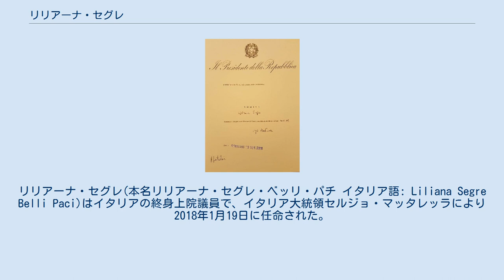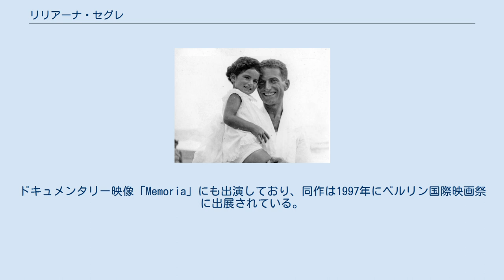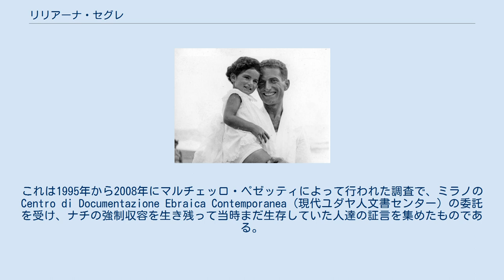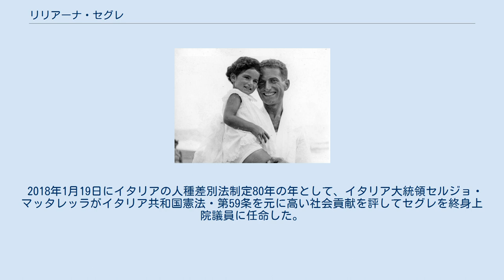リリアーナ・セグレ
リリアーナ・セグレ(本名リリアーナ・セグレ・ベッリ・パチ イタリア語: Liliana Segre Belli Paci)はイタリアの終身上院議員で、イタリア大統領セルジョ・マッタレッラにより2018年1月19日に任命された。
 1930年にユダヤ人として生まれる。
1938年に人種差別法の制定により学校を退学処分になると1943年に家族と共に逮捕され、やがてアウシュヴィッツ＝ビルケナウ強制収容所へ送られる。
1990年以降、自分の体験を話すようになり、特に若い世代に伝えている。
 リリアーナと父のアルベルト ミラノのユダヤ人家庭に生まれ、父親のアルベルトと父方の祖父ジュゼッペ・セグレ、祖母オルガ・ロエヴィと暮らした。
母親のルチア・フォリーニョは娘が1歳になる前に亡くなっている。
家族は世俗主義的だったため、1938年の人種差別法の制定後に学校を退学させられるまで、ユダヤ人と自覚したことはないという。
 ユダヤ人迫害の強化により、父親は偽造書類を使用し友人の家に娘リリアーナを隠した。
しかし娘が13歳の時、父親と親戚2人と共に1943年12月10日にスイスに亡命を試みたがスイス当局に拒絶されると、翌日ヴァレーゼ県のファシスト党員により逮捕された。
ヴァレーゼに6日間拘束された後にコモ、次いでミラノへ移送され40日間拘禁されている。
 1944年1月30日にミラノ中央駅の第21プラットフォームを出発、アウシュヴィッツ＝ビルケナウ強制収容所へ7日間かけて送られた。
到着後すぐに父アルベルトと離ればなれにされて二度と会う事はなく、父は1944年4月27日に死亡した。
1944年5月18日に父方の祖父母がコモ県のインヴェリーゴで逮捕されると数週間後にアウシュビッツに送られ、1944年6月30日収容所で死亡している。
 強制所での選別でセグレは腕に「75190」というシリアルナンバーの刺青を入れられ、シーメンス管轄の弾薬工場で約1年間働かされた。
強制収容されていた間に他に3回の選別を受けた。
1945年1月下旬に収容所の撤退に伴いドイツへの「死の行軍」を経験する。
 1945年5月1日にソ連の赤軍によりラーフェンスブリュック強制収容所管理下のマルヒョー強制収容所から開放された。
アウシュビッツに送られた14歳以下の子供たち776人のうち、生き残ったのはセグレを含めわずか35人である。
 ナチのホロコーストを経たセグレは、家族で唯一の生き残りである母方の祖父母と一緒にマルケ州に住んだ。
1948年に出会ったアルフレード・ベッリ・パチはカトリック教徒で、イタリア社会共和国への忠誠を拒絶したためナチの強制収容所に送られながらも生き残った人物である。
ふたりは1951年に結婚、3人の子供に恵まれた。
 道路に埋め込まれたリリアーナの父アルベルトのシュトルパーシュタイン（躓きの石） 長い間セグレは強制収容所での体験を公に話そうとしなかった。
ホロコーストを生きながらえた他の多くの子供達と同様に、家に戻り「普通」の生活をするというのはとても困難な事だった。
またセグレは強制収容所の頃の事を聞かれても、嬉しい事は何一つなかったと記憶している。
 彼女が沈黙を破る事を決めたのは1990年代初頭の事だった。
学校や講演会に出向き、あの時代の出来事を若い人たちに伝え、同じ経験をした人や、もはや自分では伝える事が出来なくなった数百万の人を代弁した。
ドキュメンタリー映像「Memoria」にも出演しており、同作は1997年にベルリン国際映画祭に出展されている。
 2004年にはGoti Herskovits BauerとGiuliana Fiorentino Tedeschiと共にDaniela Padoanによる「Come una rana d'inverno. Conversazioni con tre donne sopravissute ad Auschwitz」（冬のカエルのように：アウシュビッツから生き残った3人の女性との談話）でインタビューを受け、2005年にはEmanuela Zuccalàの筆による詳細な回顧録『Sopravvissuta ad Auschwitz. Liliana Segre fra le ultime testimoni della Shoah』（アウシュビッツを生き残って。リリアーナ・セグレ：ホロコーストの最後の目撃者の1人）が出版された。
 2009年には彼女のインタビューがRacconti ...